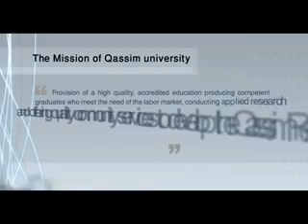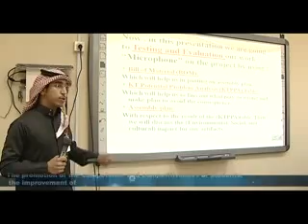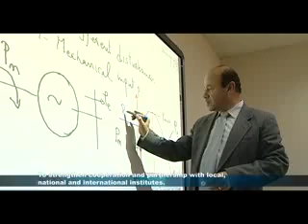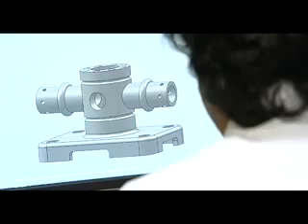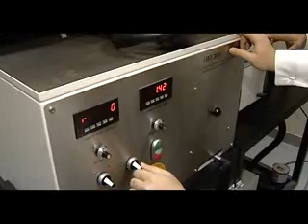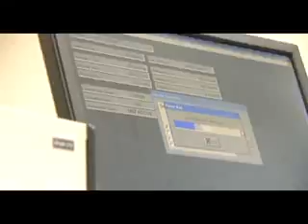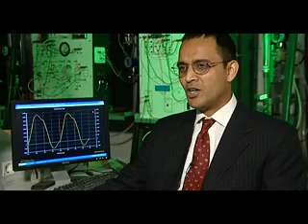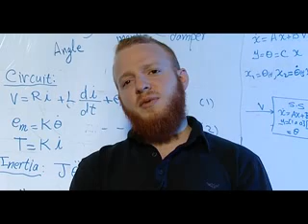Engineering college - Qassim University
This video shows the message of college of Engineering, Qassim University. You can see facilities and short description of the college.